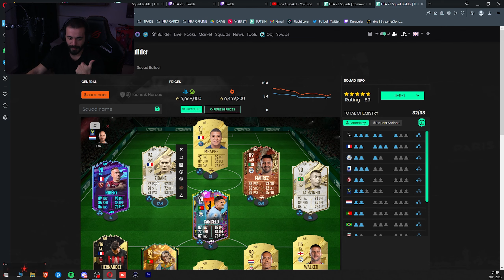OYUN SONU STOPERİ AÇTIM! | FİFA 23 ULTIMATE TEAM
Selamlar, bugün OYUN SONU STOPERİ AÇTIM! | FİFA 23 ULTIMATE TEAM videosuyla karşınızdayım. Keyifli seyirler.

Fifa 23 Tuna Yurdakul
Fifa 23 Yeni Ne Geldi